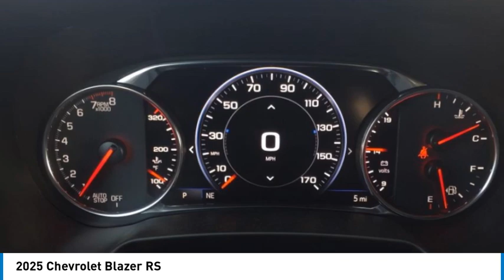2025 Chevrolet Blazer Decatur TX 150044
2025 Chevrolet Blazer RS

2111 US HWY 287 South

Don't miss this 2025 Chevrolet Blazer. It's equipped with great features. You'll want to take this vehicle home. Make a great choice today.